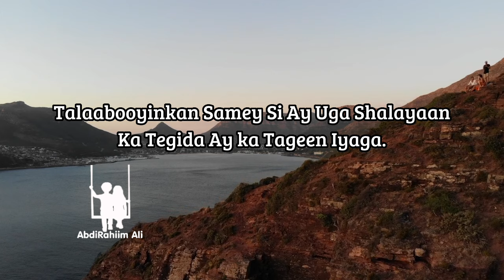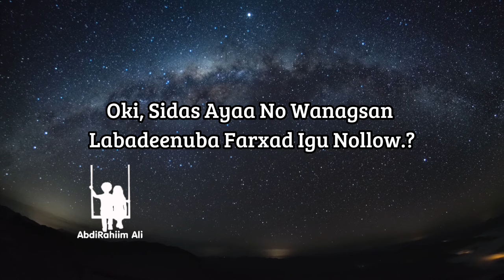Qofka Ku Dhaawacey Wuu ka Qoomameyn Donna Hadi Aad Talaaboyinkan U Sameyso | Iyaga Ayadba Dhawaceysa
Qofka Kaa Taga ama ku dhawaca sidan usamey waa 6.arimood weyna ka shalayn donan iney ka tageen adiga wexeyna isweydiin donnan waxa adiga ku bedeley.

AbdiRahiim Ali

Insta AbdiRahiim Ali

Facebook AbdiRahiim Ali